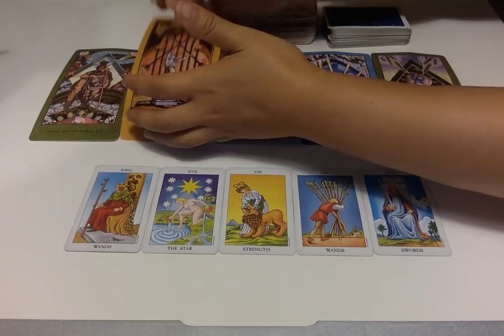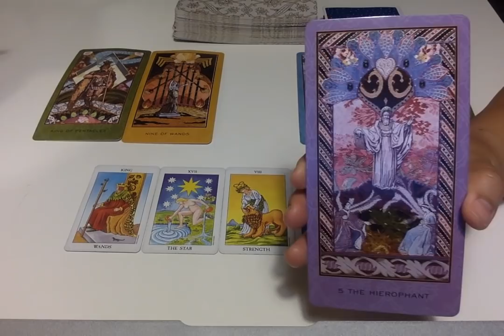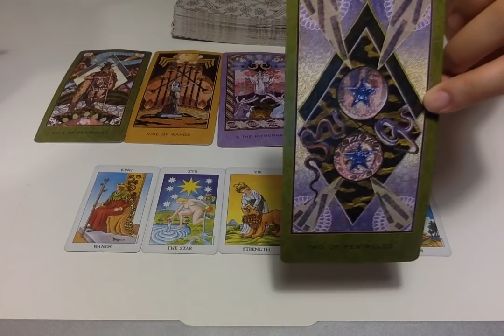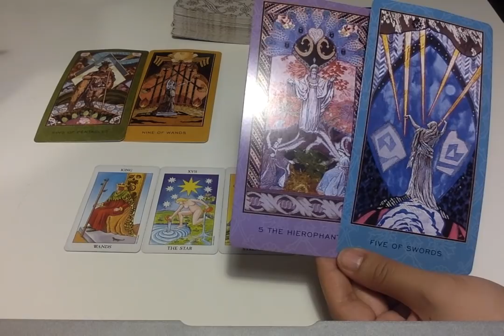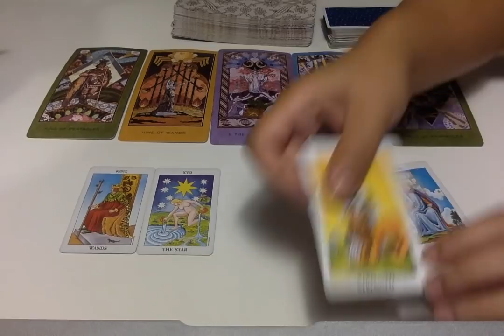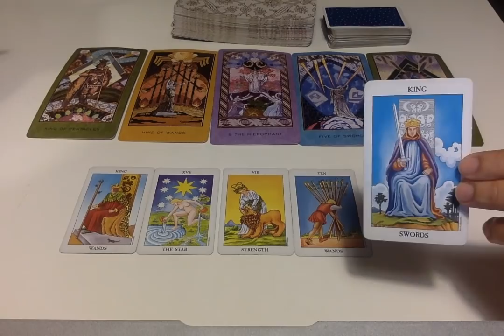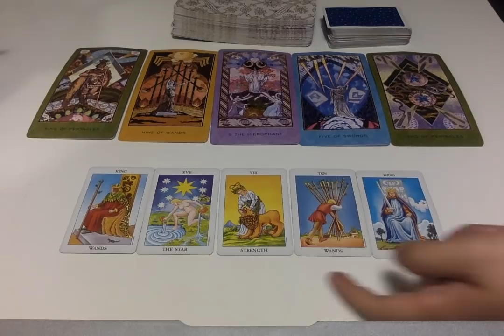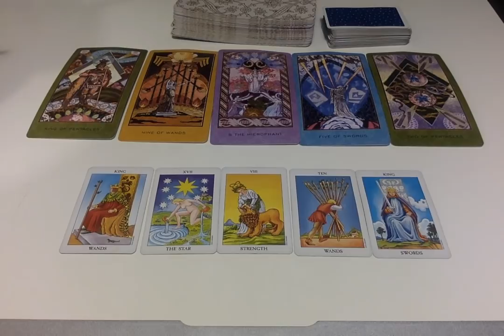Virgo Weekly 09/17/2018 Tarot Reading